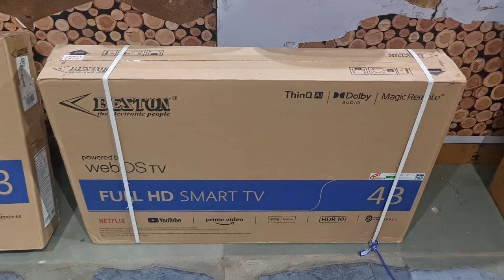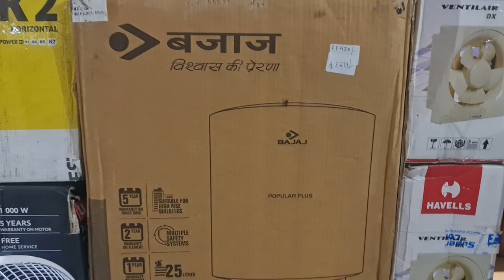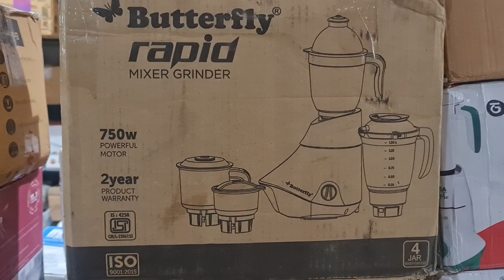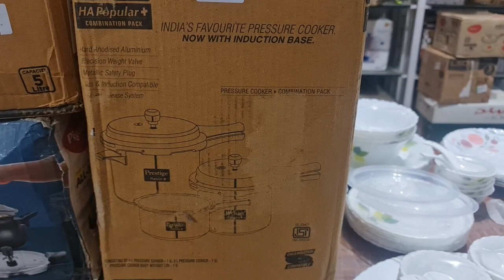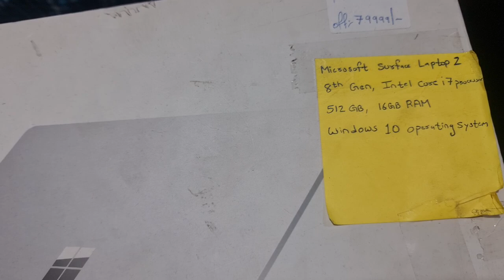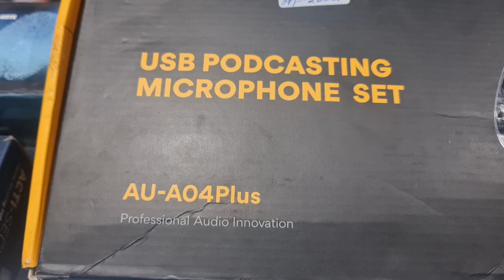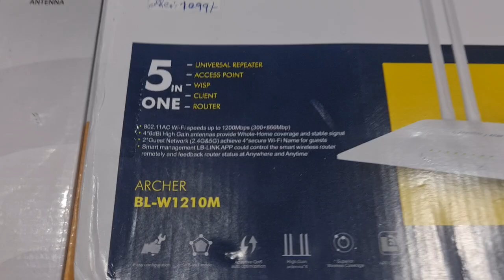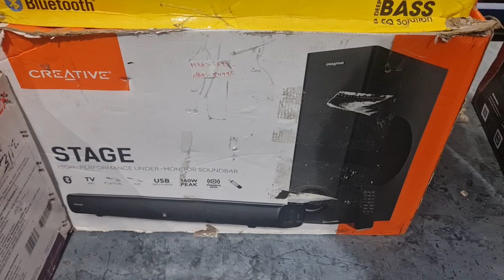Projector@50%off|Apple Macbook pro|Luggage Bag|Soundbar|Router|Pendrive|hard disk|Boat Airdopes 131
Store Address:
85/671 MHB Colony, Motilal Nagar No 3, Off Link Road, Goregaon West, Mumbai: 400062.
Maharashtra, India.

Telegram Channel Link for ordering:
Customers can also check our latest product's updates on Telegram:
Gromo Retail